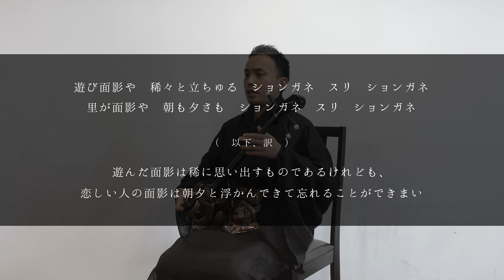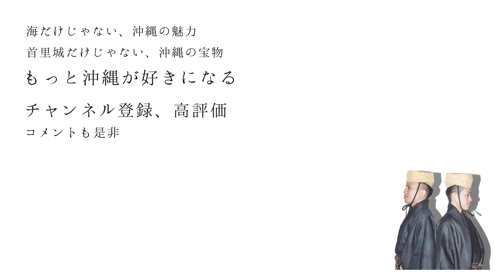沖縄の歌｜忘れられない恋愛？なんか切ない？遊びションガネー【伝統芸能】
リュウカツWEBサイトでも遊びションガネーを知る👇✓

【　歌詞の意味　】

面影のだいんす　立たなおき呉れば
忘りゆる暇も　あゆらやすが

(恋しいの面影でさえ立たないでくれたなら
少しでも気の休まる(忘れる)暇があるのだろうけれども)

遊び面影や　稀々と立ちゅる
里が面影や　朝も夕さも

(遊んだ面影は稀に思い出すものであるけれども、恋しい人の面影は朝夕と浮かんできて忘れることができまい)

琉球芸能活動中、略してリュウカツチュウ。地元民のけんたと移住者のけんたろうが沖縄の魅力を再発見している様子を動画にしています。

・沖縄県立芸術大学 音楽学部 琉球芸能専攻 卒業。同大学院修了。

　▶︎　👦🏻 高井賢太郎 - けんたろう -

・沖縄県立芸術大学 大学院 音楽芸術研究科 舞台芸術専修 琉球舞踊組踊専修修了
・琉球新報 琉球古典芸能コンクール 琉球舞踊部門 優秀賞 受賞。

舞踊活動の傍ら公益財団法人沖縄県文化振興会（アーツカウンシル）にて、プログラムオフィサーとして勤務中。WEBライターとして執筆活動もしばしば。